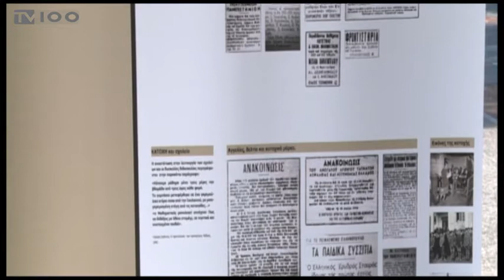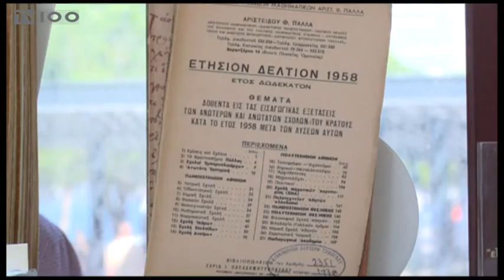ΕΚΘΕΣΗ ΙΣΤΟΡΙΚΟΥ ΑΡΧΕΙΟΥ ΑΠΟ ΤΟ ΣΥΝΔΕΣΜΟ ΦΡΟΝΤΙΣΤΩΝ Β.Ε.(TV100-311018)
Σπάνια ντοκουμέντα της ιστορίας της εκπαίδευσης της Θεσσαλονίκης περιλαμβάνονται στην έκθεση του Ιστορικού Αρχείου των Φροντιστών, που λειτουργεί αυτές τις ημέρες στην Παραλία της Θεσσαλονίκης. Την έκθεση συνδιοργανώνουν ο Σύνδεσμος Φροντιστών Βορείου Ελλάδος και το Επαγγελματικό Επιμελητήριο Θεσσαλονίκης, με την υποστήριξη του δήμου και φιλοξενείται στο Γυάλινο Περίπτερο της Παραλίας.
Ρεπορτάζ: Μαίρη Πέτρου, Μαρία Τσίβικου
Κάμερα: Γιώργος Βογιατζόγλου
Μιλά: Γιώργος Κωνσταντάρας (Μαθηματικός – Φροντιστής)